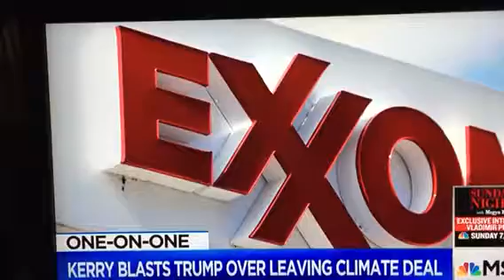Secretary Kerry on Trump pulling out of Paris climate agreement